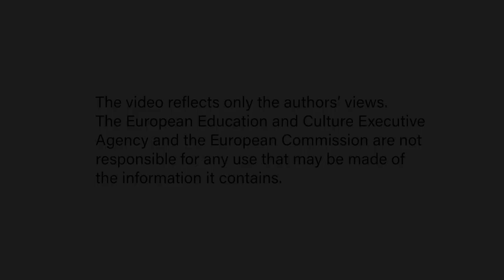Video 5 - Hvordan bli med og forlate EU